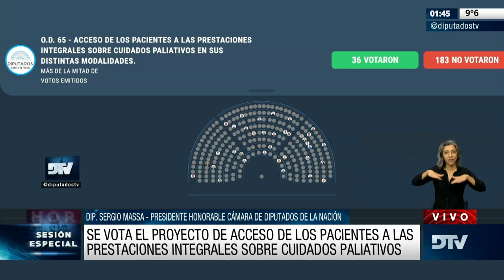🟩 VOTACIÓN - General y Particular - Cuidados Paliativos - Sesión 05-07-2022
Orden del Día 65. Acceso de los pacientes a las prestaciones integrales sobre cuidados paliativos en sus distintas modalidades, en el ámbito público, privado y de la seguridad social y al acompañamiento a sus familias. Aseguramiento. (100-S20).